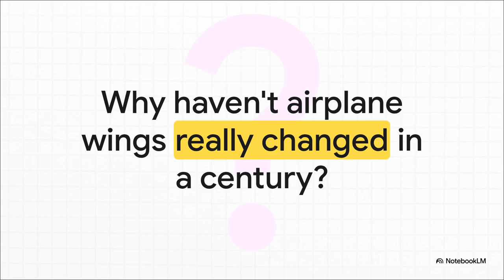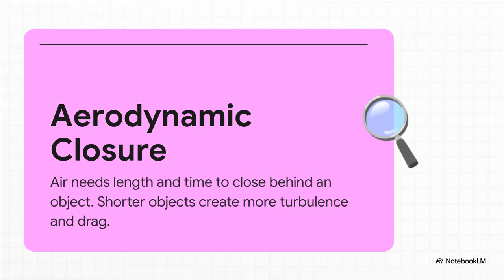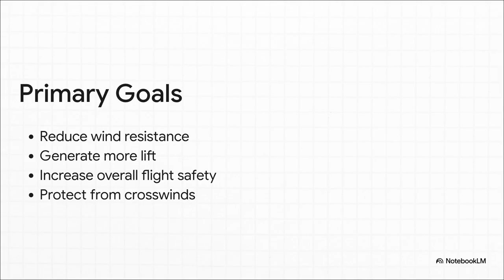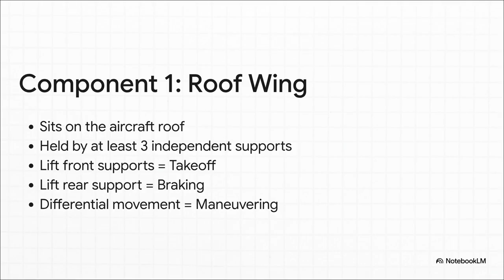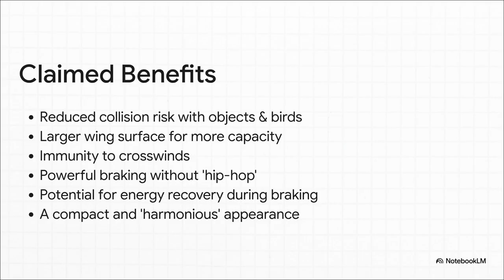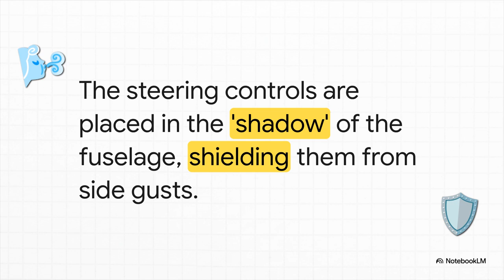Rethinking the Airplane Wing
The text describes a German patent application for parallel aircraft wings designed to enhance lift, safety, and braking power while simultaneously minimizing drag.
The invention's primary objective is achieved through the aerodynamic principle that longer surfaces allow air pressure more time to close behind the object, thereby reducing wind resistance. The design features a main "roof wing" supported by independently movable struts that can shift the wing into different positions for lift, braking, or maneuvering. Additionally, lateral side wings are implemented, which possess a dual function: their central axis rotates for generating lift or braking, and a separate control mechanism allows for right and left steering, improving overall directional control.